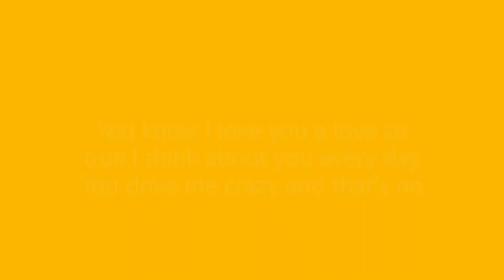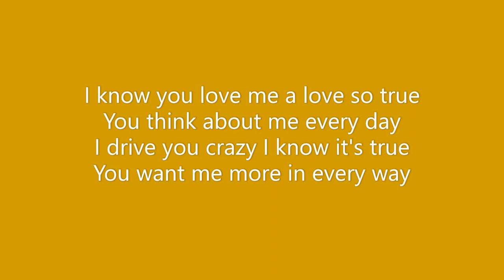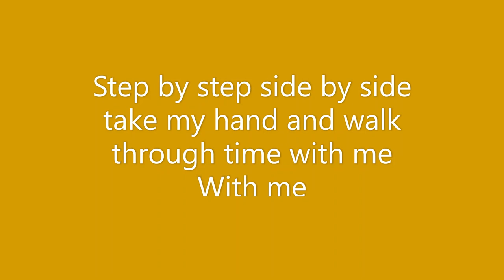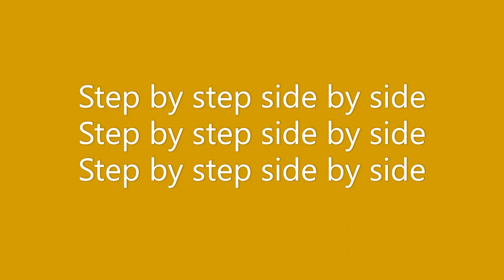Step by Step Lyric Video Mike Delph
About every relationship that stands the test of time.